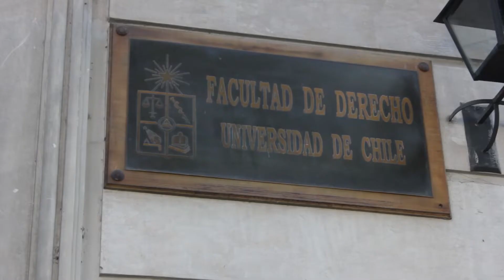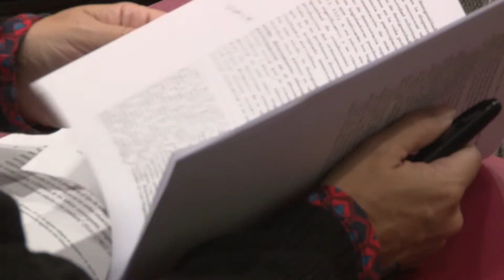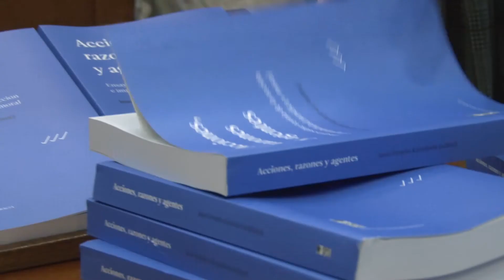Resumen Tercer Congreso Doctoral Internacional sobre Desafíos Globales para la Democracia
Tercer Congreso Doctoral Internacional Sobre Desafíos Globales para la Democracia
Una mirada desde el sur
Santiago, 27 y 28 de agosto 2018

Instancia para impulsar el desarrollo de investigaciones doctorales en
torno a los Desafíos Globales para la Democracia, difundir los avances realizados en la materia, además de reflexionar, analizar y debatir junto a destacados académicos internacionales acerca de estos temas.